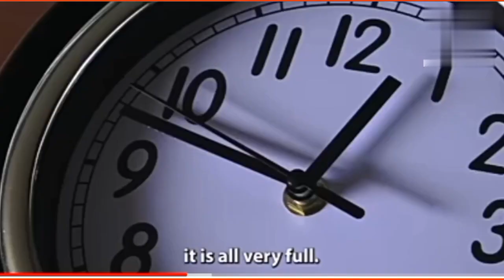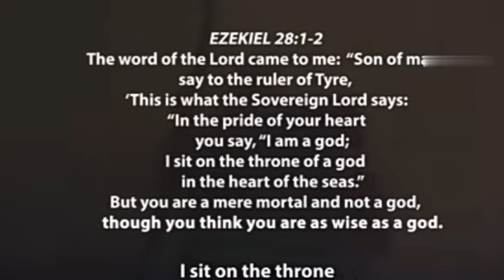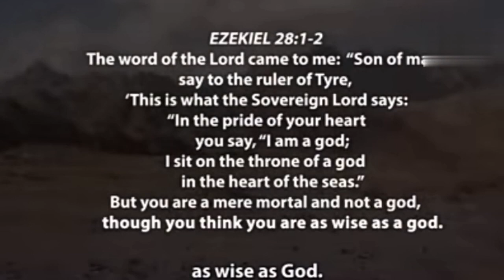People who mocked God II God is not Mocked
Copyright and 'fair use' disclaimer: Copyright Disclaimer Under Section 107 of the Copyright Act 1976, allowance is made for gvu fair use" for purposes such as criticism, comment, news reporting, teaching, scholarship, and research.

1) This video has no negative impact on anyone.

2) This video is also used for Teaching/Motivational purposes.

3) This video is Transformative in Nature.

4) I ONLY used bits and pieces of videos and photos to get the point across where necessary